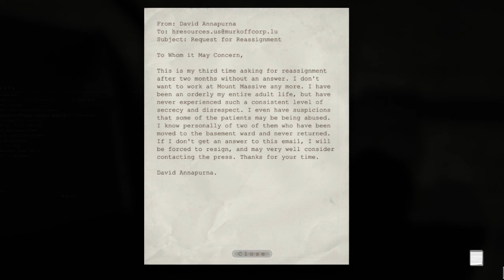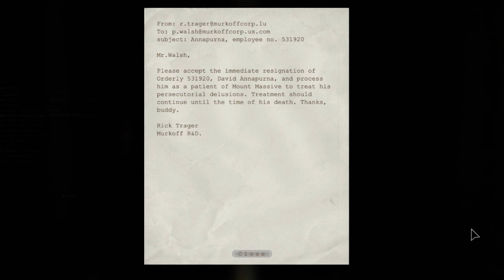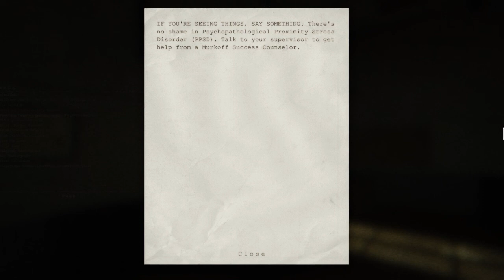Outlast - Part 7 - WALKER'S FLIPFLOPS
Look at that confident bastard strutting along with his flipflop chain boots.